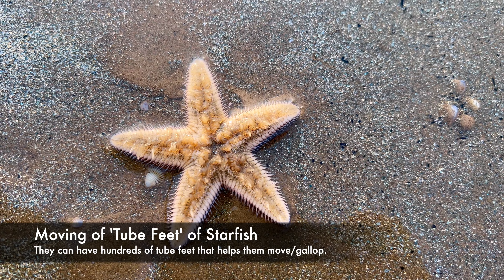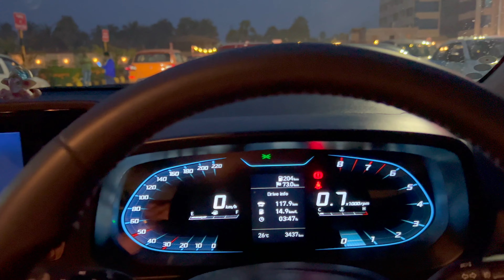Sea beach & Sunset☀️ Perfect!♥️ Digha Vlog Part-2🔥 Digha to Kolkata by car 2024🎉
Hi all! In this vlog, we are headed towards Digha and this is the first part of the vlog. Do check out the first part. Shot on iPhone.

Please hit the 👍like button and share your views in the comment section. It's always a delight to go through your comments and reply to them!

Thanks to all of you, see you in the next vlog! 🤘